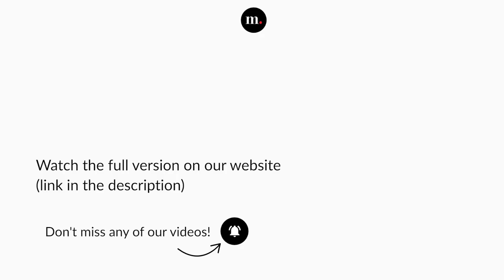Joshua Guerrero sings "E lucevan le stelle" from Puccini's Tosca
Giacomo Puccini, Tosca
Act III - "E lucevan le stelle"

Joshua Guerrero — Cavaradossi
Netherlands Philharmonic Orchestra — Orchestra
Lorenzo Viotti — Conductor

Concert recorded at Dutch National Opera & Ballet (Amsterdam, Netherlands), in 2022.